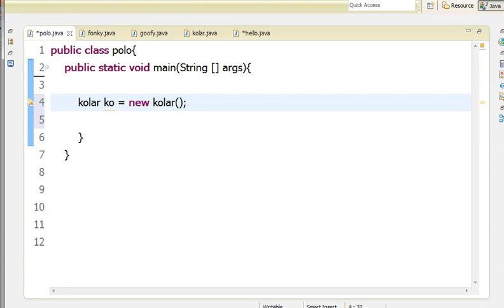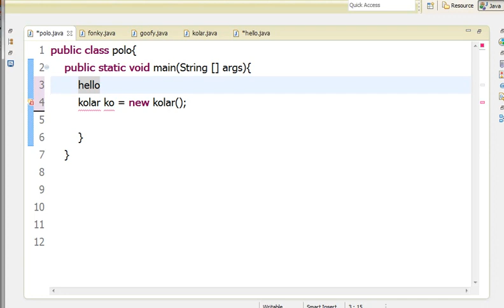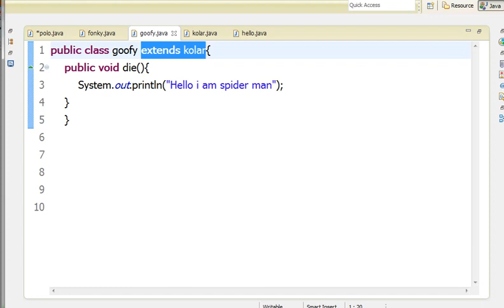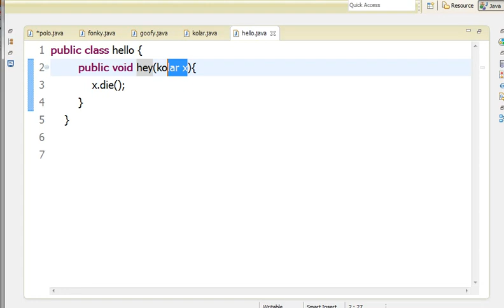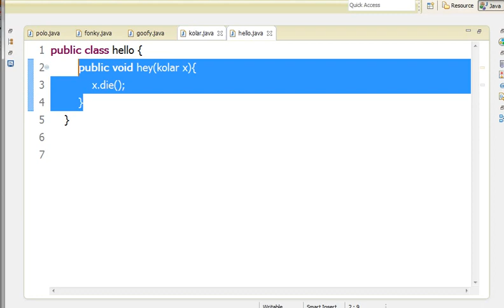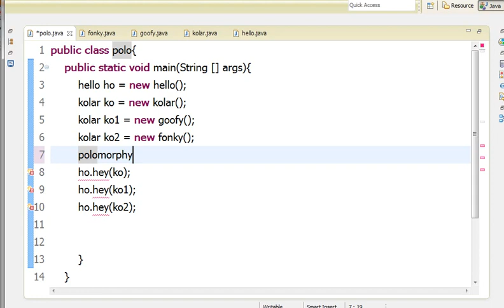Java အေျခခံသင္ခန္းစာ 52